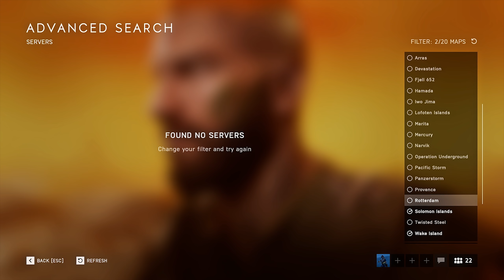DICE LEAKS 2 NEW MAPS Again! - Battlefield V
Thumbnail is an asset gym for panzerstorm*